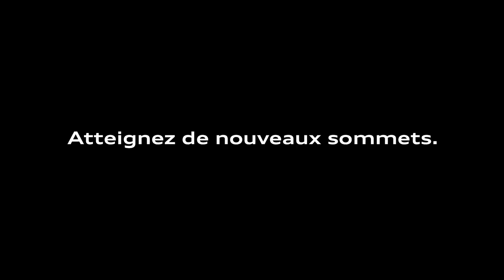myAudiexperience : découvrez les aventures des membres du programme myAudi à Val d'Isère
Nos invités ont pu vivre des experiences glacées et électrisantes au volant des véhicules de notre gamme 100% électrique e-tron lors de l’Audi driving experience on ice.

Déraper sur un circuit de glace, serpenter les routes de montagne et se ressourcer autour de repas régionaux. Retour sur les activités proposées à nos invités à Val d’Isère du 16 au 22 janvier dernier.

Vous souhaitez également participer à nos événements ? Inscrivez-vous au programme myAudi

Séquences réalisées sur circuits fermés, dans un environnement clos.